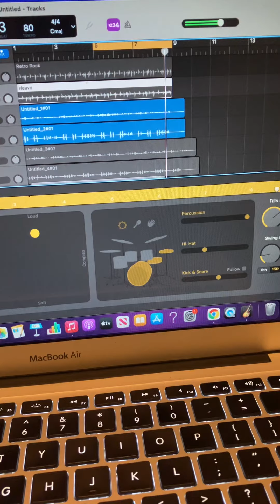Harp don’t lie 1